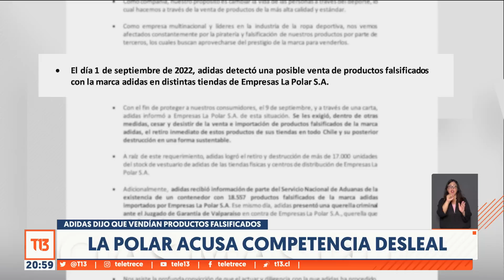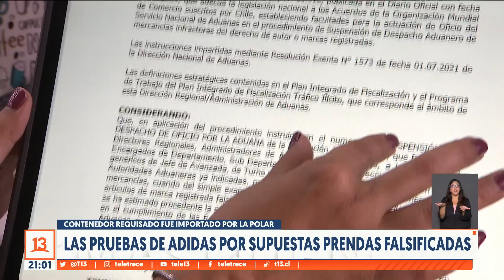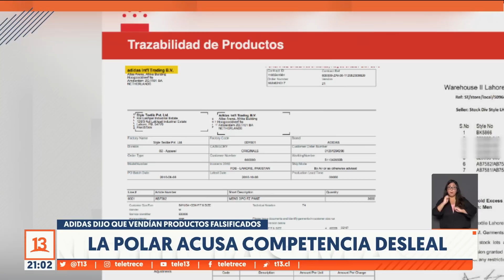La Polar acusa competencia desleal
La Polar sostuvo que “todos los productos” que comercializan “son originales”, cuestionando las acusaciones de Adidas, que puso en duda la autenticidad de prendas de su marca.